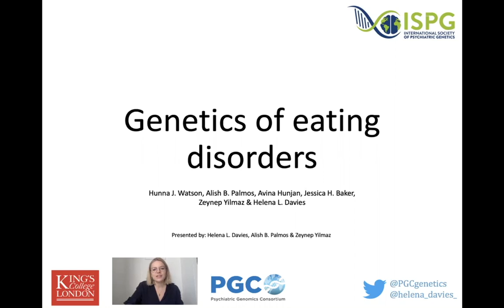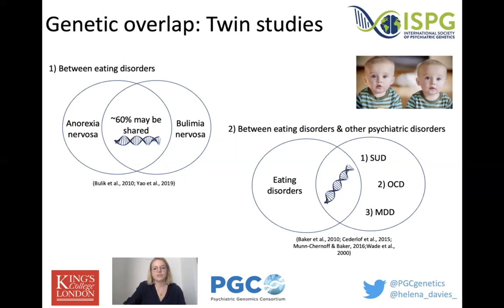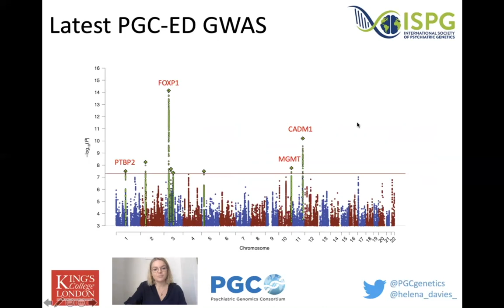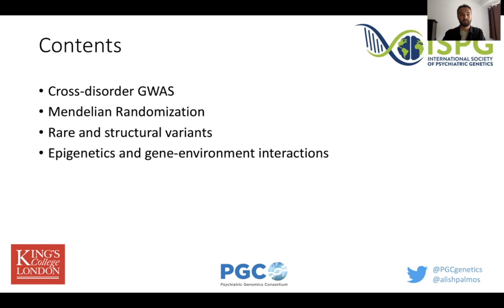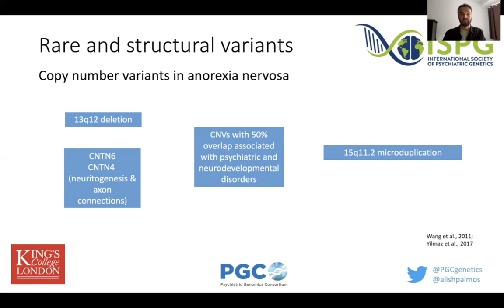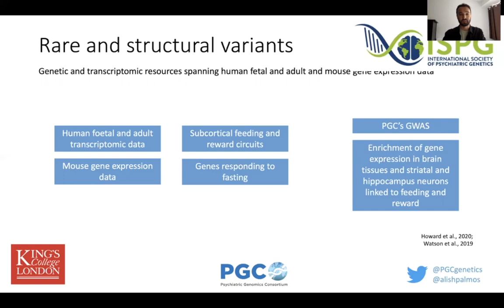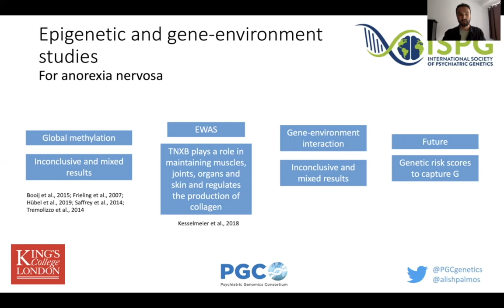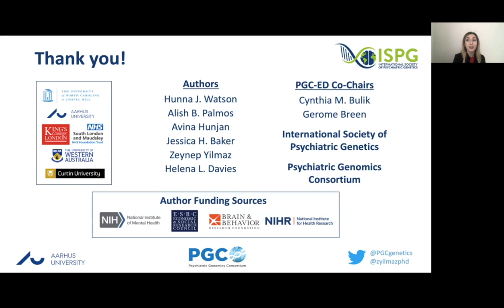PGC: Genetics of Eating Disorders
Presenters: Hunna Watson, Alish Palmos, Avina Hunjan, Jessica Baker, Zeynep Yilmaz, & Helena Davies